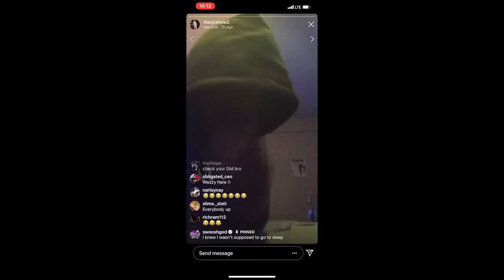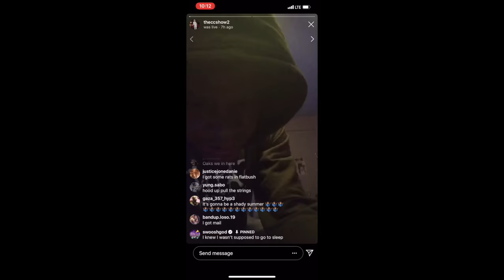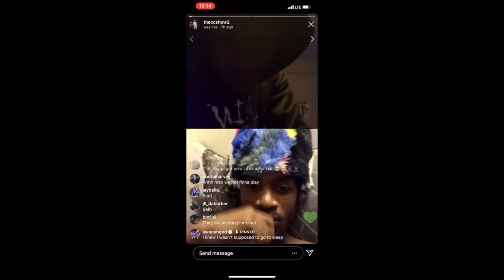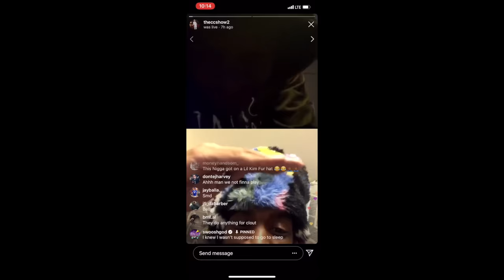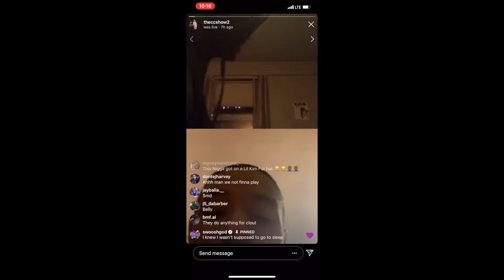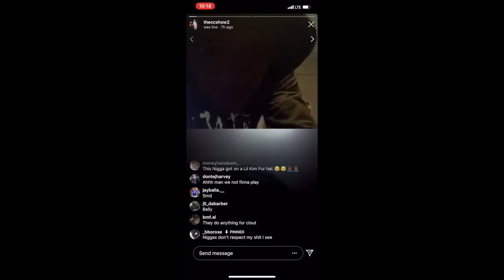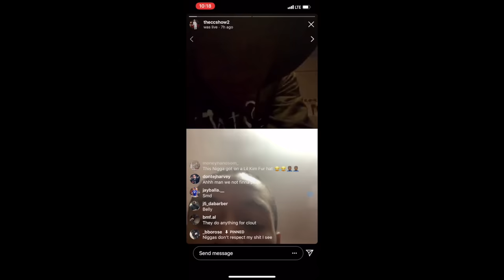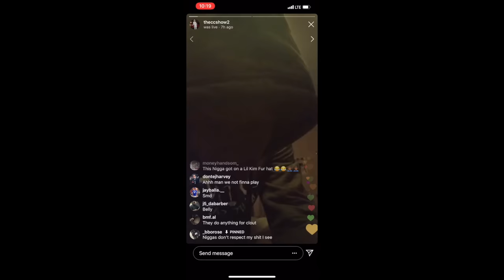THE CC SHOW AND POP GOTTI SQUASH BEEF AND DIGEM TELLS RETCH TO DROP ADDY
Some videos may be subject to copyright Disclaimer under section 107 of the copyright act of 1976, allowance is made for "fair use" for purposes such as criticism, comment, news reporting, teaching, scholarship, education and research.

This account is not owned by anyone you may see. This is an entertainment page only. All rights to use information for public use.